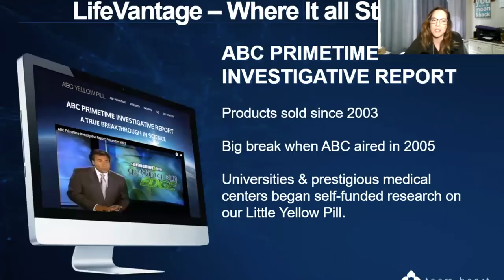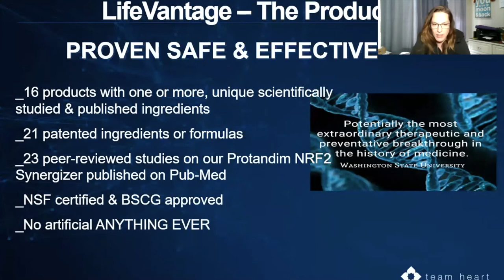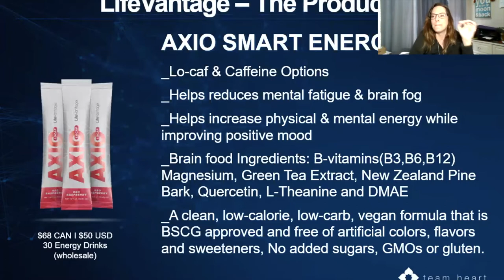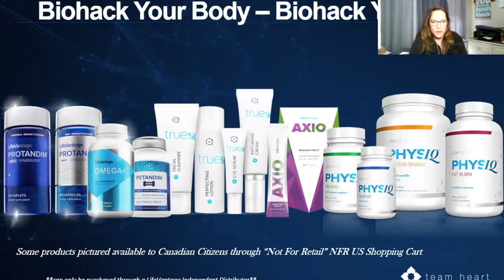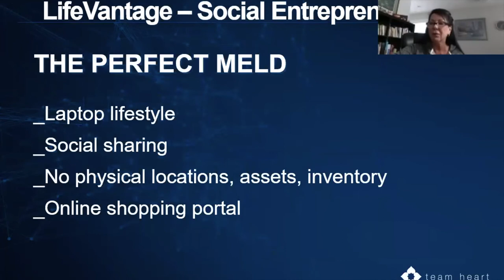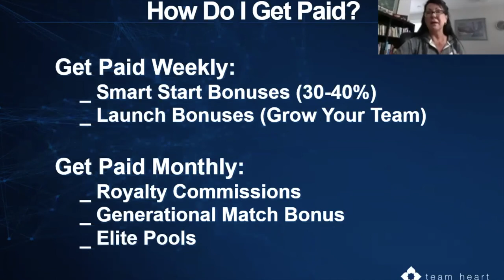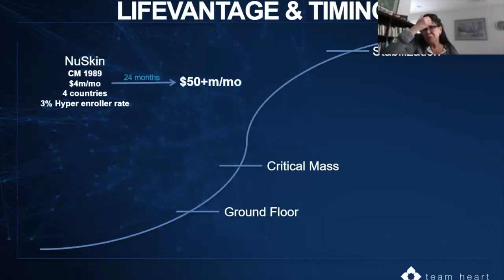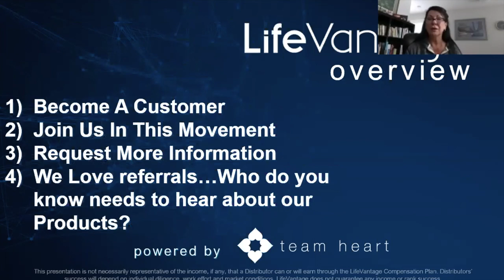LifeVantage Canadian Overview presented by Team Heart